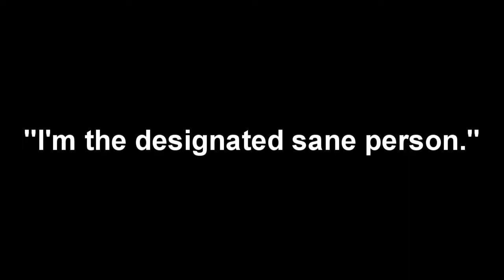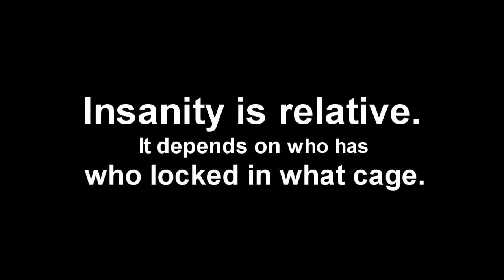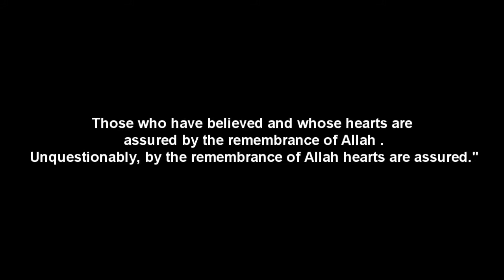Bipolar + Split Personality [CCT project]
Nuraddila Nazri's @dellanadzri CCT project.